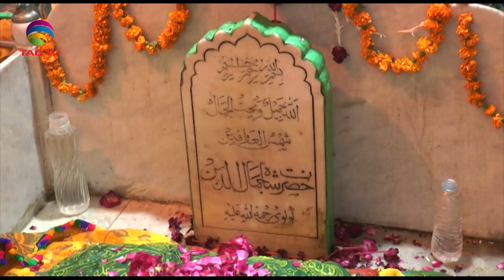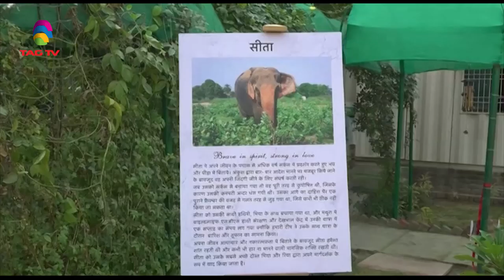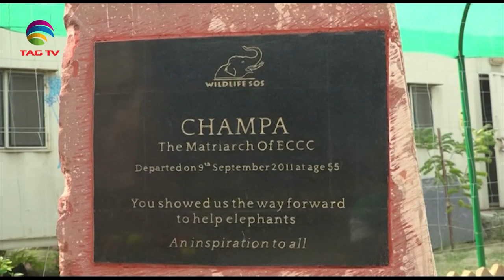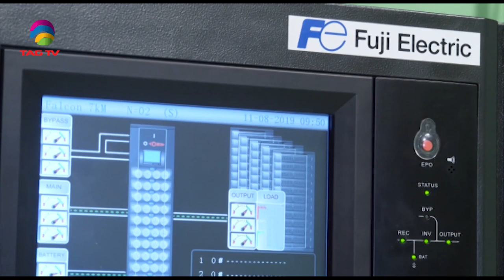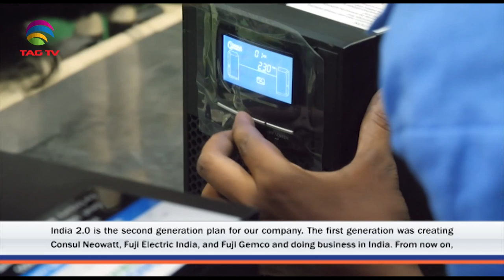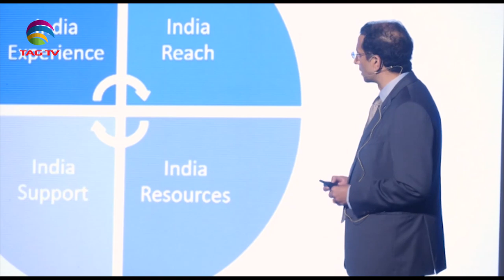'My India' Show featuring India's Mosaic @TAG TV Saturday Special Magazine Show - November 15, 2019